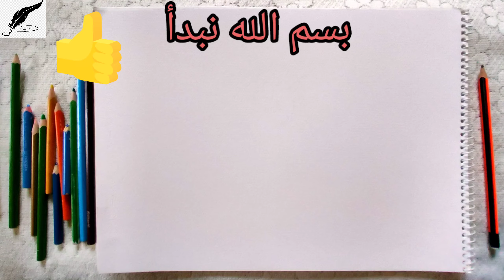رسم طبيعة|تعليم رسم طبيعة سهلة، للمبتدئين، خطوه بخطوه،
تعليم الرسم،
تعليم رسم طبيعة سهلة وجميلة جدا للمبتدئين خطوه بخطوه،
تعلم كيف ترسم طبيعة جميلة،
تعليم الرسم للمبتدئين خطوه بخطوه،
رسم طبيعة سهلة،
رسم طبيعة،
تعليم رسم طبيعة،
تعليم الرسم للمبتدئين خطوه بخطوه مع تلوين،
طبيعة
رسومات الطبيعة
طريقة رسم طبيعة سهلة جدا جدا للمبتدئين،
رسوماتي،
رسم سهل،
رسم كيوت،
رسم حلو،
تعليم رسم طبيعة بالألوان الخشبية خطوة بخطوة،
رسم طبيعة بالألوان الخشبية،
رسم بحر خطوة بخطوة،
تعليم رسم البحر،
تعلم رسم البحر،
رسم بحر،
تعليم رسم الشاطئ،
تعلم كيف ترسم الشاطئ،
رسم بحر وأمواج البحر،

🌷لاتنسى ذكر الله🌷